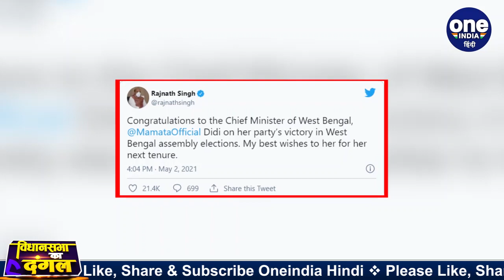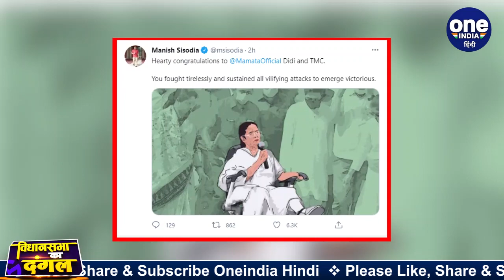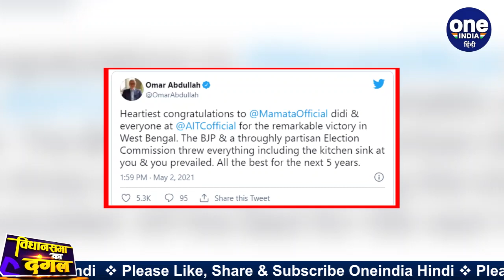Bengal Election Results 2021: Mamata Banerjee को बधाई देने वाले नेताओं का लगा तांता | वनइंडिया हिंदी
The political fortunes of the candidates have been decided in West Bengal, Assam, Tamil Nadu, Kerala and Puducherry assembly seats. But all eyes were on the outcome of the West Bengal Legislative Assembly. And by the evening the results were arrived. The Trinamool Congress has won a resounding victory. Accepting defeat for the first time, the Bharatiya Janata Party has congratulated Mamata Banerjee. At the same time, many leaders praised the lioness of Bengal.

पश्चिम बंगाल, असम, तमिलनाडु, केरल और पुडुचेरी विधानसभा सीटों पर उम्मीदवारों की सियासी किस्मत का फैसला हो गया है. लेकिन सबकी नजर पश्चिम बंगाल विधानसभा के नतीजे पर थी. और शाम तक नतीजे आ गए. तृणमूल कांग्रेस ने शानदार जीत हासिल की है.  भारतीय जनता पार्टी ने पहली बार हार स्वीकार करते हुए ममता बनर्जी को बधाई दी है. वहीं कई नेताओं ने बंगाल की शेरनी बताते हुए तारीफ की.